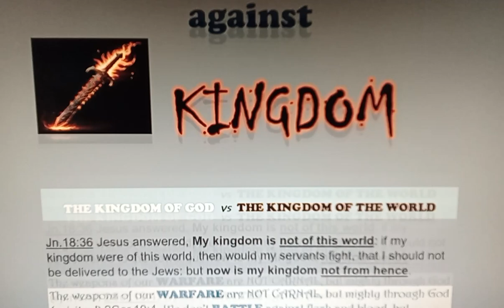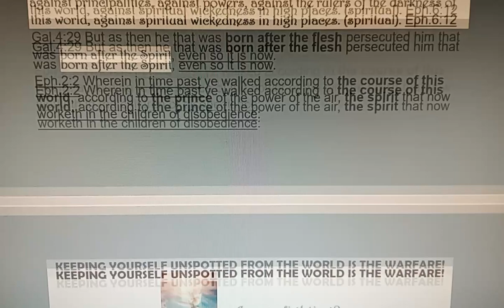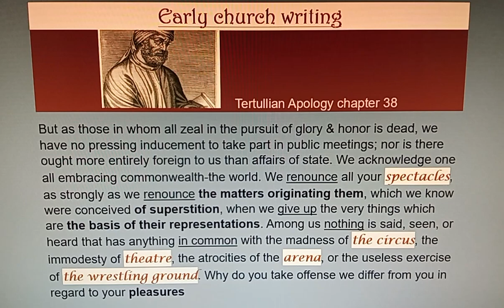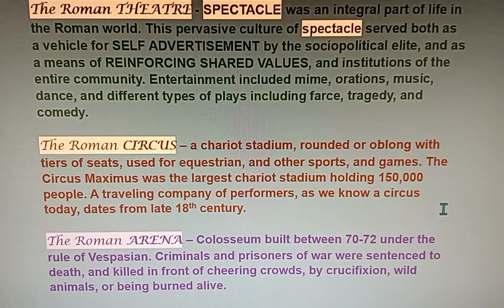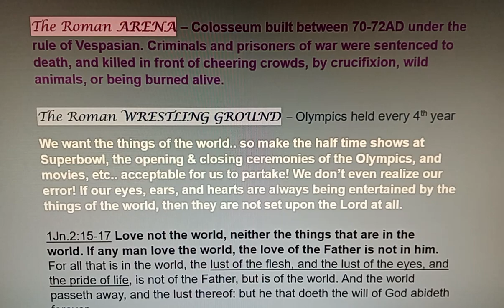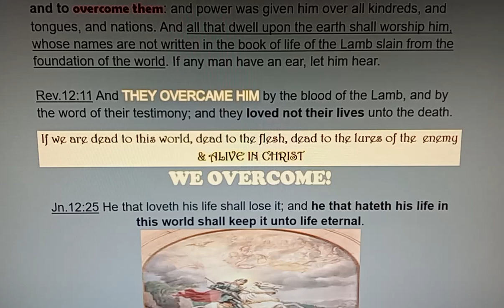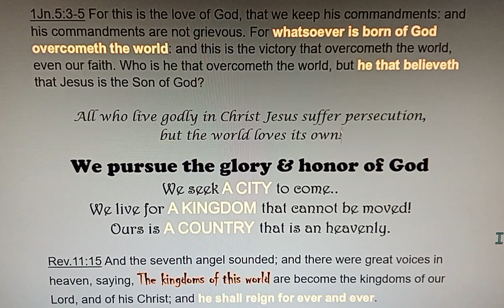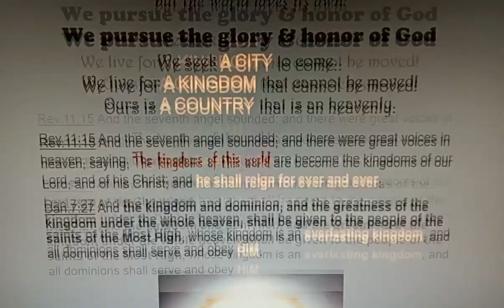Kingdom AGAINST Kingdom! 🚶‍♂️‍➡️⚔️🚶